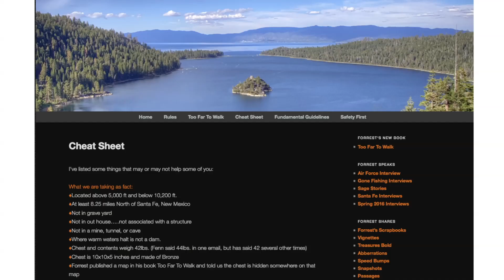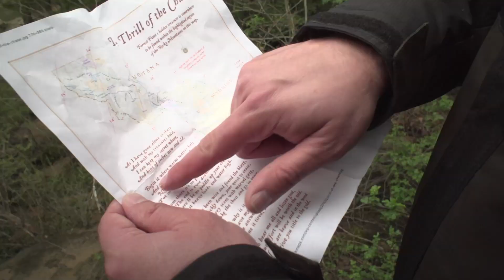Finding Fenn - Pitch Video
Josh Miller, Mayor of Ravenswood, WV,  in search of Forest Fenn's treasure.